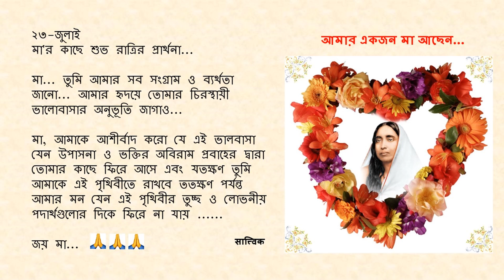Goodnight Prayer to Maa 0723 23 July Bengali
২৩-জুলাই

মা... তুমি আমার সব সংগ্রাম ও ব্যর্থতা জানো... আমার হৃদয়ে তোমার চিরস্থায়ী ভালোবাসার অনুভূতি জাগাও...

মা, আমাকে আশীর্বাদ করো যে এই ভালবাসা যেন উপাসনা ও ভক্তির অবিরাম প্রবাহের দ্বারা তোমার কাছে ফিরে আসে এবং যতক্ষণ তুমি আমাকে এই পৃথিবীতে রাখবে ততক্ষণ পর্যন্ত আমার মন যেন এই পৃথিবীর তুচ্ছ ও লোভনীয় পদার্থগুলোর দিকে ফিরে না যায় .

জয় মা... 🙏🙏🙏